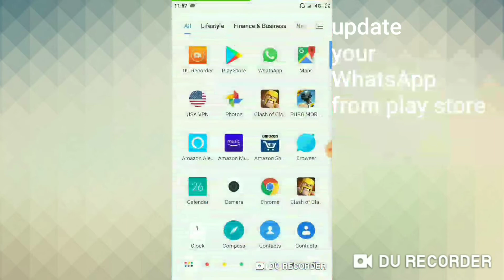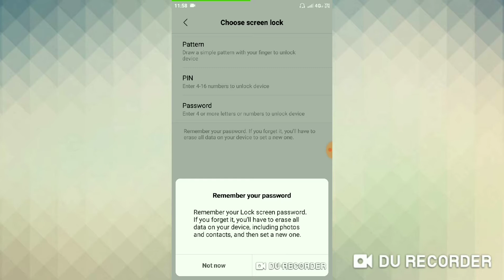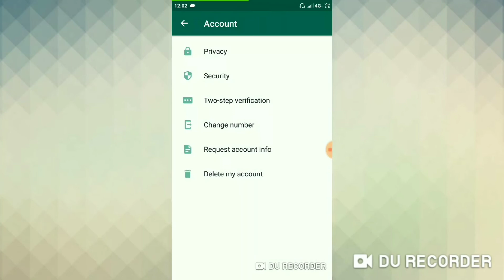How to enable fingerprint lock on Whatsapp in any mobile 2019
In this video im going to show you how to enable fingerprint lock on whatsapp in any mobile . watch this video to know how.